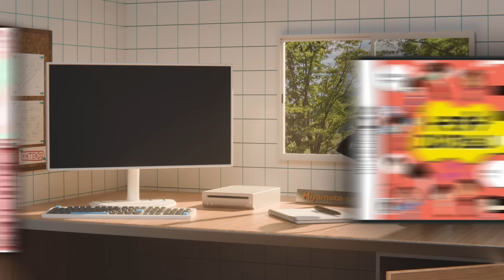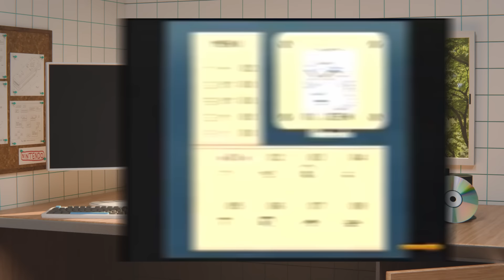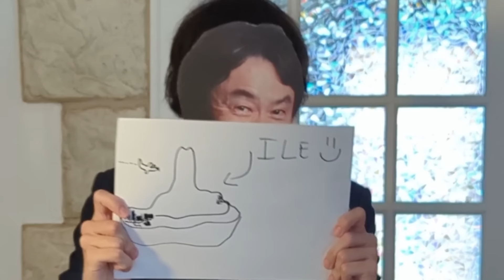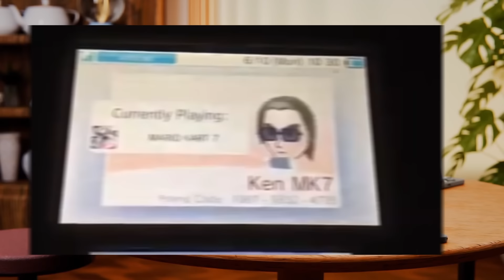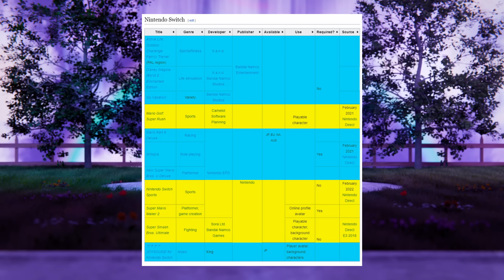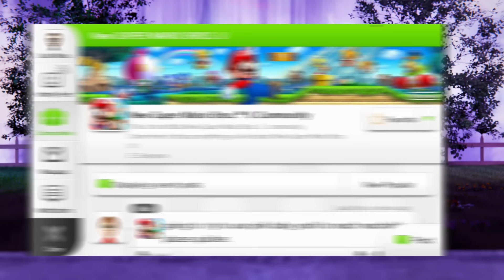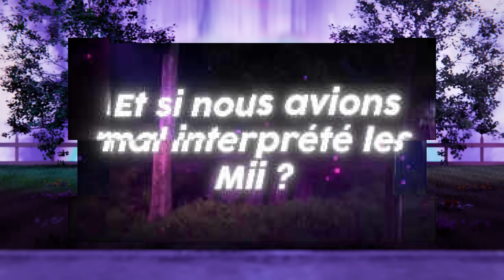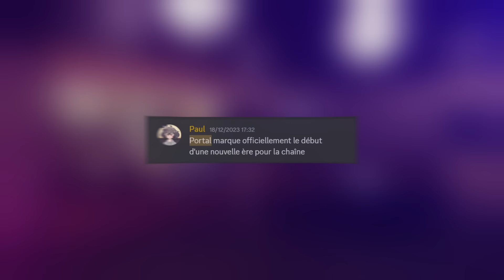Pourquoi les Mii ont disparu ?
Dans cette vidéo, je reviens une ultime fois dans le merveilleux monde des Mii, pour une rétrospective de leur création, à leur essor, jusqu'à leur déclin !

[ERRATUM]
22:40 L'île Wuhu est également utilisée intégralement dans Wii Fit Plus & PilotWings Resort. Merci à CTristan_ dans les commentaires pour la clarification !

Merci à toutes les personnes ayant rendues cette vidéo possible :
▶  @Djeink  (réécriture/montage début conclusion) :

Ainsi qu'à toutes les autres personnes qui auront aidé de près ou de loin, les crédits complets sont dans le document en fin de description !

D.A. de la chaîne par

Timecodes :
00:00 - Introduction
02:00 - Partie 1 : L'origine des Mii
15:06 - Partie 2 : L'essor des Mii
33:40 - Partie 3 : Le déclin des Mii
44:15 - Conclusion (+ face reveal)
50:14 - Crédits

▶ Musiques (par ordre d'apparition) :
·Mikel - Departure
·Porter Robinson - Polygon Dust
·Mikel - Sanctuary
·Nintendo DSi Shop (OST)
·Mikel - Hyrule Castle II
·ACNL - Able Sisters (OST)
·Mikel - Kass' Theme
·Yoshi's Island - Map (OST)
·Mikel & Jokabi - A Town With Ocean View
·Tomodachi Life - Mii Apartment (OST)
·Check out Mii Channel (OST)
·Qumu - Wii Sports Theme Remix
·Wii Sports - Bowling (OST)
·Wii Play - Title Theme (OST)
·Wii Music - Main Menu (OST)
·Wii Sports Resort - Title Theme (OST)
·Wii Party - Main Menu (OST)
·Wii Fit - First Startup (OST)
·Nintendo 3DS - Mii Plaza Theme 2 (OST)
·Mii maker 3DS song (OST)
·Nintendo 3DS - Activity log (OST)
·Tomodachi Life - Map Day (OST)
·Tomodachi Life - Friendship Ranking (OST)
·Tomodachi Life - Mii Apartments (OST)
·Miitopia - Main Theme (OST)
·Professor Layton & The Azran Legacy - Puzzles abroad (OST)
·Professor Layton & The Diabolical Box - Main Theme (OST)
·Miitomo - Mii Studio (OST)
·Miitomo - Shop Theme 1 (OST)
·Wii U - Home Menu TV (OST)
·Miiverse - Loading (OST)
·New Super Mario Bros. U - Title Screen (OST)
·Miiverse - Setup (OST)
·Nintendo Land - Main Theme (OST)
·Nintendo Switch Sports - Spocco Square (OST)
·Super Mario Galaxy - File Selected (OST)
·Layton's Mystery Journey - Mysteries (OST)
·Exyl - Together Forever